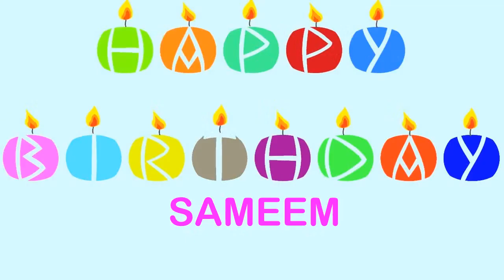Sameem Happy Birthday Wishes & Mensajes